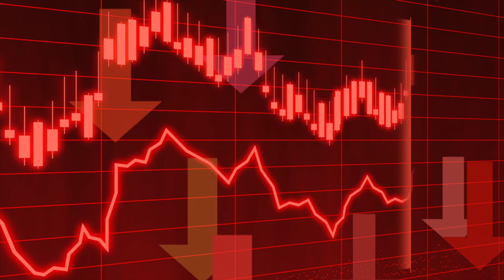What I Don't Buy To SAVE MONEY (How I Bought A Tesla)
This video goes over what I don't buy to save money which is how I bought a Tesla. I talk about the things that I do not spend money on which helped me purchase a 2021 Tesla Model 3. These are a few of my personal finance tips for young professionals. Hope you enjoy!

TESLA MODEL 3 ACCESSORIES:

Floor Mats

Center Console

Screen Glass

Model 3/Y Wheel Cap Kit

Dog Carseat

iPhone 12 Pro Max MagSafe Case

Apple MagSafe Wallet

Trunk Organizer

Tesla Custom Cut Decals

CAMERA EQUIPTMENT:

Canon EOS M50

Rode Go Lavalier Mic

Extra Canon EOS M50 Batteries

SanDisk Extreme Pro Memory Card